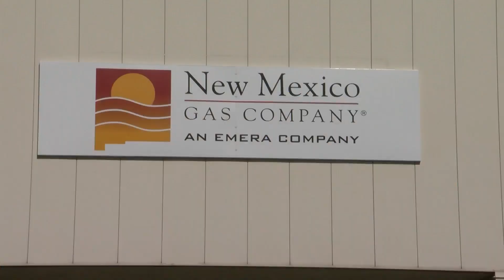New Mexico Gas Company offers COVID-19 assistance to residential, small business customers